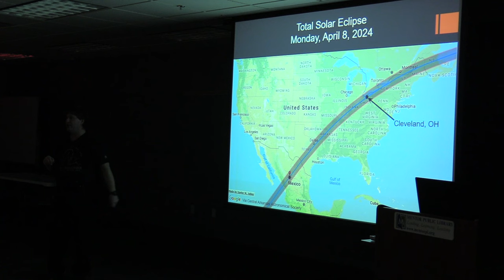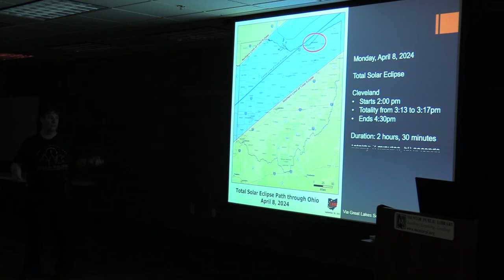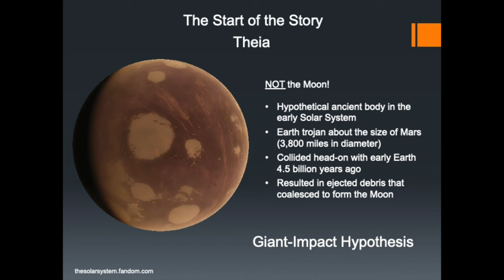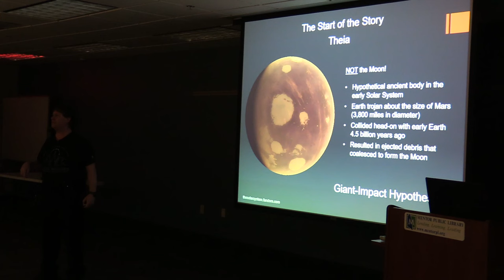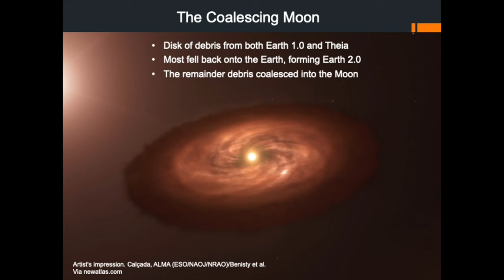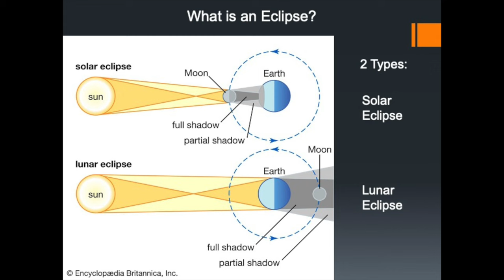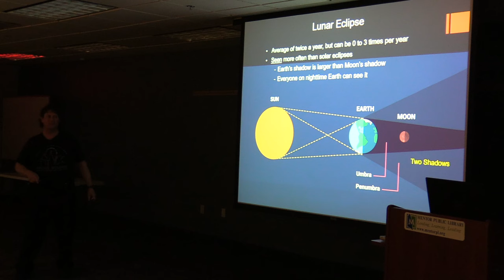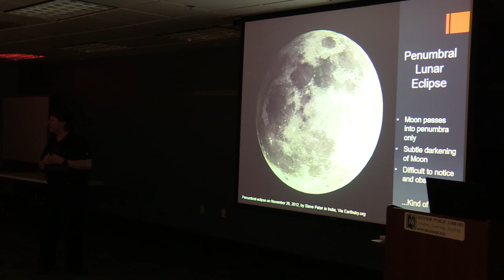Total Eclipse 2024: In the Shadow of the Moon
Scientific polyglot Kevin Magee discusses the total solar eclipse that will occur on April 8.

He also explores the cultural myths around eclipses. Then he explains how both lunar and solar eclipses occur, and what makes this particular eclipse so special!

Discover what gives blood moons their red tint. Find out why solar eclipses occur so rarely. Learn how an eclipse saved Christopher Columbus's life.